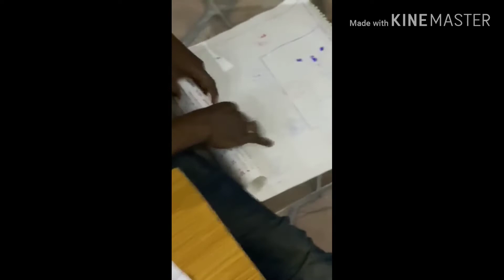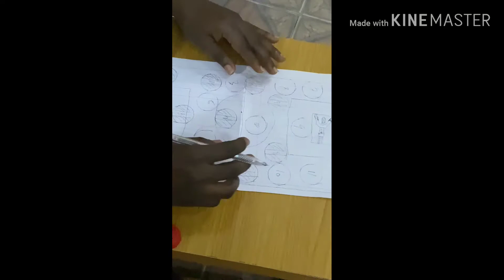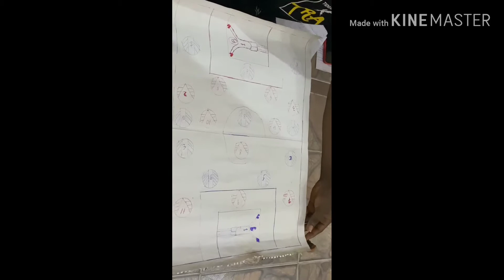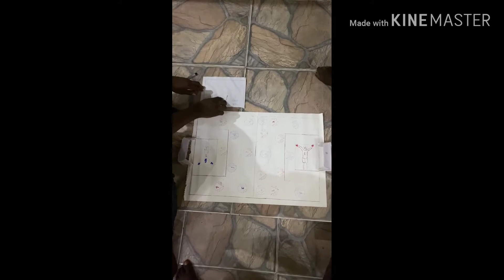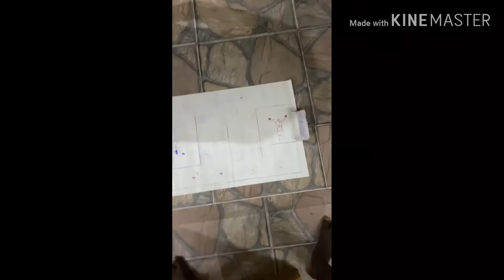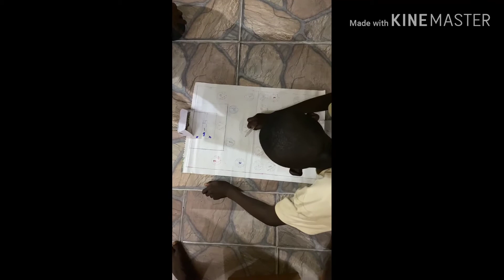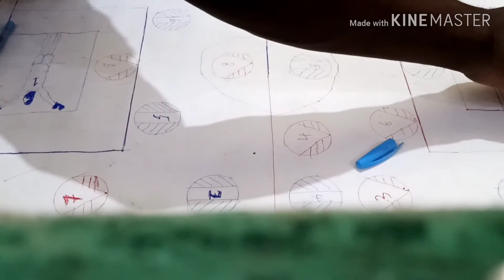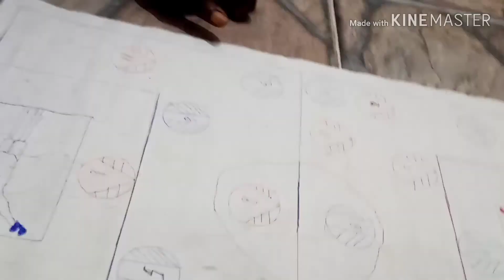Childhood games and activities involved while growing up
A child is a father of a man!
This video is taking us back to the 90's and early year 2000.